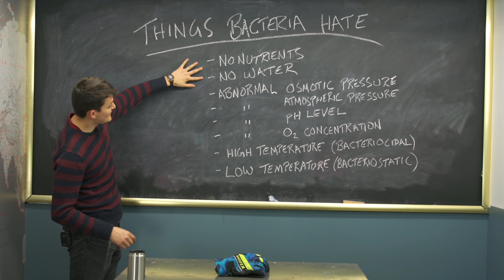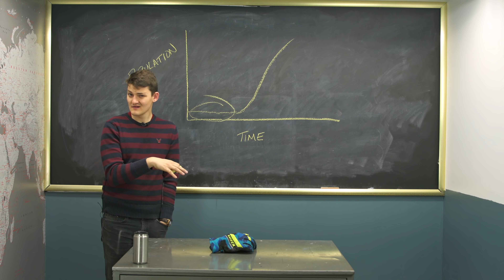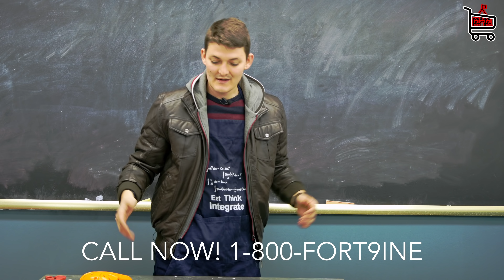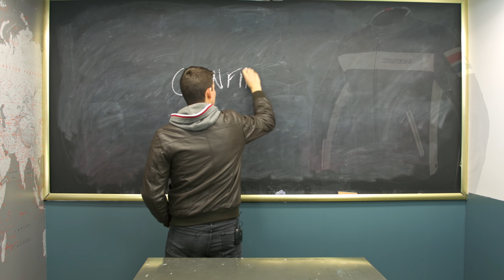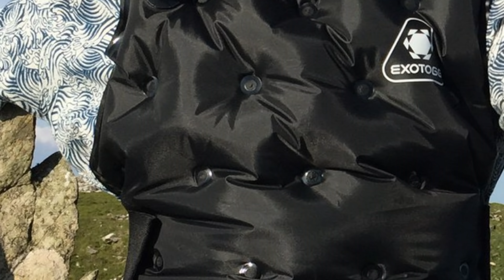Мото Экипировка Своими Руками - Проверка | Голос Бездока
Сегодня мы проверим 4 мото-хитрости из интернета. Мало ли, вдруг в во всемирную паутину мудрости проникла какая-нибудь чушь.
Твоя мотоэкипировка воняет. Да у кого вообще есть время разбираться в премудростях её стирки? Представляю вам холодильник. У тебя он есть, он уже включён, и через 48 часов бактерии вызывающие запах замёрзнут насмерть. Пахнет свежестью. - Да. Пока.
Эту хитрость распространили Левайсы, компания, которая призывает нас бережливее относиться к джинсам и к природе и иногда отказываться от стирки в пользу глубокой заморозки. Зная репутацию Левайсов я позвонил эксперту, вызвал тяжёлую артиллерию. Я позвонил матери.
Не потому что я такой сексист, а потому что она профессор по микробиологии. Как выяснилось, обычно низкая температура бактериостатик, но не бактерицид. Заморозка замедлит вонючек, но только до тех пор, они не отогреются снова. Фу.
Самого факта что микробиологи хранят пробирки с бактериями в холодильниках достаточно, чтобы подтвердить, что этот совет полнейшая и несусветная чушь, Левай.
Поражение холодильника вызывает закономерный вопрос. Что если не холод поможет нам сохранить экип свежим? Ну, без лабораторного оборудования в гараже многое из этого списка под контролем не удержать, кроме верхних пунктов.
Перед тем как стирать одежду, вымочи её в уксусе, это разрушит органические соединения, пищу для бактерий, и размножаться они не смогут. Вдобавок уксус кислотный, что не понравится некоторым микробам. И сразу же постирай одежду. Перед тем, как размножиться по экспоненте, бактерии на какое-то время замедлятся, ключ к разгадке - время. Также никогда не пользуйся кондиционером для белья, он останется на одежде и поможет бактериям цепляться за поверхность.
В конце концов, храни одежду сухой, бактерии по большей части состоят из воды, если лишить их пищи, это обломает им планы.
Чего холодильник, определённо не сделает.

Когда нужно что-то поднять и подпереть, обращаются к нему. Когда он что-то подвешивает, он не говорит "стой, не двигайся", стропы и так знают. Я не всегда поднимаю мотоциклы, но когда поднимаю, пользуюсь лестницей.
Эффективность этой хитрости поражает. Мотоцикл превосходит допустимую нагрузку лестницы, трещётки на стропах покачиваются. Я очень хочу, чтобы это сработало, потому что мото-подъёмники дорогие, а мотоциклы в обтекателях не богаты точками куда можно упереться. В то время как лестница есть у каждого, равно как и руль, за который можно зацепиться.
Так что я долго думал над решением. Для начала переверни подножки, чтобы они не складывались вверх, затем вывеси заднее колесо на двух подпорках. После этого перед можно подвесить на стропах. Можно использовать только несущую сторону лестницы и она должна выдержать, потому что мы поднимаем только полмотоцикла. И благодаря тому, что опорные точки расставлены широко, мотоцикл не будет болтаться или вращаться вокруг строп.
На установку ушло 10 минут и крутить гайки стало удивительно удобно.

Привет, я Райан и это халява. Хочешь кожаную куртку? Да все хотят. Мото экип стоит 600 долларов, забудь о нём, эта куртка от Армии Спасения всего 29.99. Вот нитка, вот иголка. Оператор снимай, у нас всё вживую. Берёшь мешок для стирки из Икеи за 2 бакса, он примет любую форму.
Упираешься пальцем, раз прошил, два, прошил,
Защиту пришил, упал, как сучка не заныл.
Вот так, полные карманы защиты пришил, Д3О встало в 30 баксов на фортнайн точка ка. Сделано в Британии, там умеют делать вещи. Перестань бросать бабки на ветер, то на детей, то на жену. Её парит дождь? - А меня нет.
Парафином покрыл,
Феном просушил.
Тепло Мантии Земли,
Лицо завали,
Взгляни на эту водонепроницаемую кожу, ну разве не прекрасно?
Шмотки пропитал
Жену воспитал
Звони сейчас, ты же понимаешь, я могу так весь день, я вышлю тебе Д3О, иголку с ниткой, ножницы, мешок для стирки, фен, свечу. Всё, что тебе понадобится, чтобы больше не покупать мото экпип.

Вау, натёртая дешёвая кожаная куртка вполне выдержала дождь и скользячку, но здесь не без недостатков.
Первый, старая кожа тонкая, даже если найдёшь натуральную или кожу верхнего слоя на распродаже, а поискать стоит, не надейся, что ты проскользишь в ней так же далеко, как в новом экипе. Второй, швы не двойные и не тройные, в отличии от мото-экипировки. Не то, чтобы они расходились, но имей это ввиду. Третий, без арамидовой подкладки теплота трения тебя поджарит. Конечно, не у всякого экипа есть арамидовая подкладка, но опять же, просто имей ввиду. Четвёртый, и наиболее существенный, повседневная одежде не имеет расширений для защиты. Так что она будет выпирать.
Сядет ли так, как Дайниз? - Нет. Сравнится ли с каким-то текстилем или дешёвой кожой в плане безопасности?

 Сейчас покажу фокус с пакетом с застёжкой. Всегда вожу с собой такой чтобы телефон не намок, но зимой вожу шесть. В них нужно подуть, склеить скотчем по центру и вуаля. Тёплый шестипакетник.